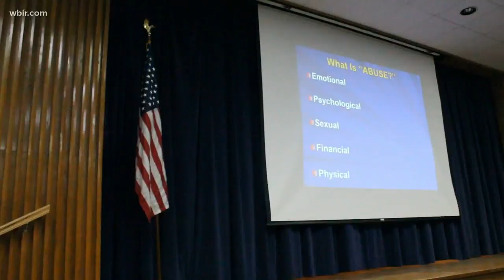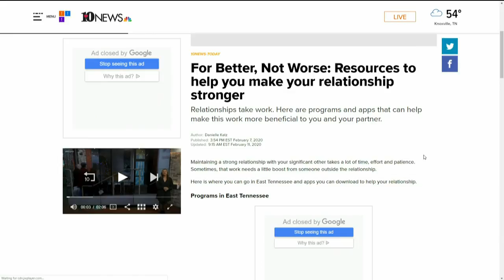1 in 10 teens are hurt in dating violence. This program aims to stop it.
Emily-Anne Buck teams up with the Knoxville Police Department to tell her story to thousands of ninth graders every year.